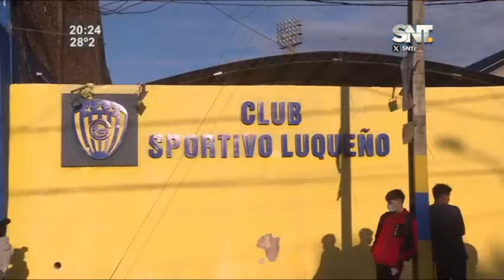Clubes de fútbol: ¿Sociedades anónimas?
Se presenta un proyecto en el que los clubes pueden pasar a convertirse en sociedades anónimas, la ley regiría para las entidades de la APF.  La senadora, Lilian Samaniego comenta "Este proyecto consiste en promover la profesionalización del fútbol"